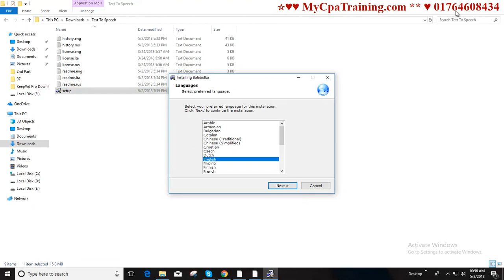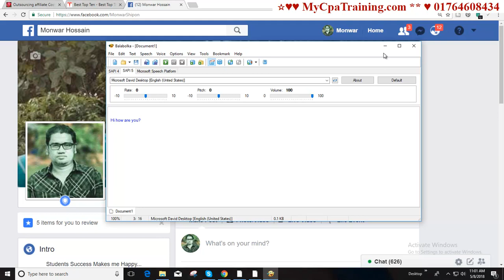Free Text To Speech Software #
Skype : vaishipon
ধন্যবাদ

গুরুত্বপূর্ণ টিউটোরিয়াল

এই অফার সীমিত সময়ের জন্য।
১২ বৎসরের অভিজ্ঞতা ২ লাইনে বোঝানো যাবেনা, তার পর ও বলার চেষ্টা করছি।
১. ডিজিটাল মার্কেটিং নলেজ
২. আমাজন এফিলিয়েট একাউন্ট
৩. আমাজন এফিলিয়েট ওয়েব সাইট
১. ডিজিটাল মার্কেটিং নলেজ
২. মেক মানি এফিলিয়েট একাউন্ট
৩. মেক মানি এফিলিয়েট ওয়েব সাইট
১. ডিজিটাল মার্কেটিং নলেজ
২. টি শার্ট এফিলিয়েট একাউন্ট
৩. টি শার্ট এফিলিয়েট ওয়েব সাইট
১. ডিজিটাল মার্কেটিং নলেজ
২. সি পি এ মার্কেটিং একাউন্ট
৩. সি পি এ মার্কেটিং অফার এর জন্য ওয়েব সাইট